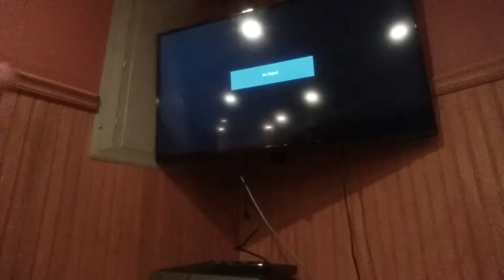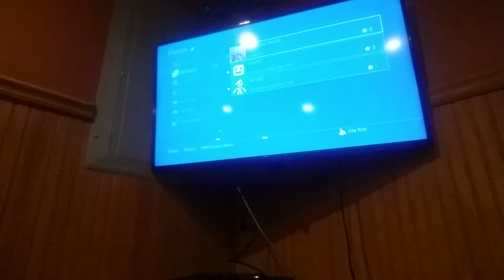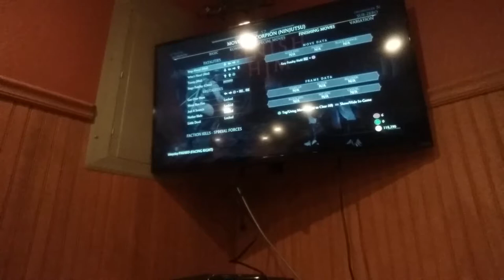Mortal kombat xl 💩